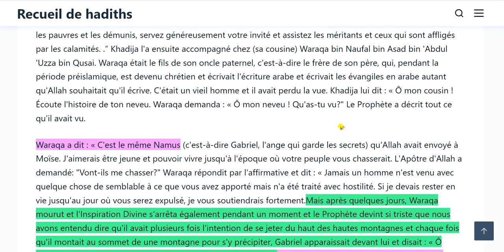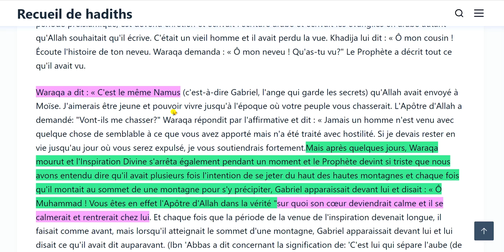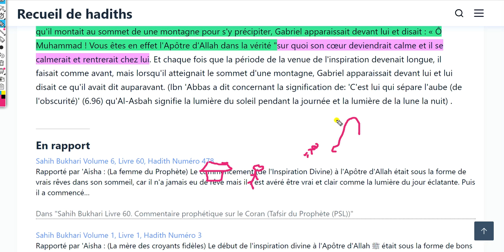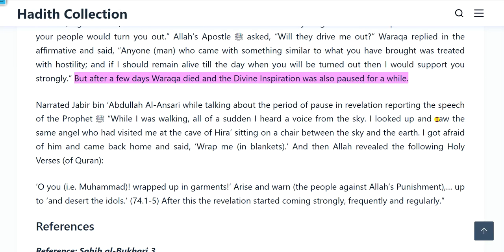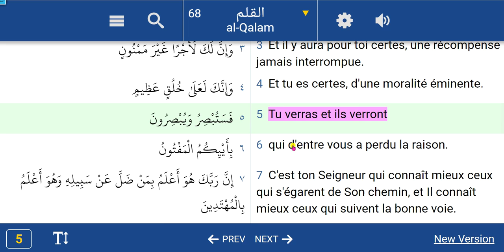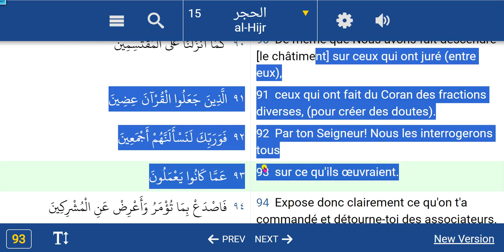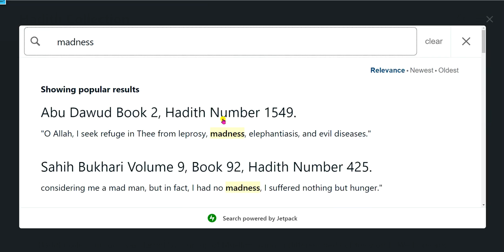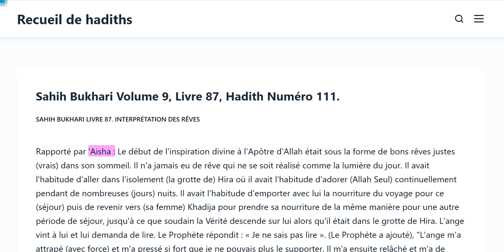LE PROPHÈTE ÉTAIT POSSÉDÉ. LEÇON N° 2, LECTURE DU CORAN PAR LES INFIDÈLES.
Le commencement de l'Inspiration Divine au Messager d'Allah (ﷺ) était sous la forme de bons rêves justes (vrais) dans son sommeil. Il n'a jamais eu de rêve qui ne se soit réalisé comme la lumière du jour. Il avait l'habitude d'aller dans l'isolement (la grotte de) Hira où il avait l'habitude d'adorer (Allah Seul) continuellement pendant de nombreuses (jours) nuits. Il avait l'habitude d'emporter avec lui la nourriture du voyage pour ce (séjour) puis de revenir vers (sa femme) Khadija pour prendre sa nourriture de la même manière pour une autre période de séjour, jusqu'à ce que soudain la Vérité descende sur lui alors qu'il était dans le grotte de Hira. L'ange vint à lui et lui demanda de lire. Le Prophète (ﷺ) a répondu: "Je ne sais pas lire." (Le Prophète (ﷺ) a ajouté), "L'ange m'a attrapé (avec force) et m'a pressé si fort que je ne pouvais plus le supporter. Il m'a ensuite relâché et m'a de nouveau demandé de lire, et j'ai répondu:" Je ne sais pas comment lire », sur quoi il m'attrapa de nouveau et me pressa une seconde fois jusqu'à ce que je ne puisse plus le supporter. , que dois-je lire ?). » Là-dessus, il m'attrapa une troisième fois et me pressa puis me relâcha et dit : « Lis : Au Nom de ton Seigneur, Qui a créé (tout ce qui existe). A créé l'homme à partir d'un caillot. Lis et Ton Seigneur est Très Généreux... jusqu'à ..ce qu'il ne savait pas." (96.15) Alors le Messager d'Allah (ﷺ) revint avec l'Inspiration, les muscles de son cou tremblant de terreur jusqu'à Khadija et dit : « Couvre-moi ! Couvre-moi!" Ils l'ont couvert jusqu'à ce que sa peur soit passée, puis il a dit: "O Khadija, qu'est-ce qui ne va pas avec moi?" Puis il lui a dit tout ce qui s'était passé et a dit: "Je crains que quelque chose ne m'arrive." Khadija a dit : « Jamais ! Mais ayez la bonne nouvelle, car par Allah, Allah ne vous déshonorera jamais si vous gardez de bonnes réactions avec vos amis et vos proches, dites la vérité, aidez les pauvres et les démunis, servez généreusement votre invité et assistez les méritants et ceux qui sont affligés. Khadija l'a ensuite accompagné chez (sa cousine) Waraqa bin Naufal bin Asad bin `Abdul `Uzza bin Qusai. Waraqa était le fils de son oncle paternel, c'est-à-dire le frère de son père, qui pendant la période préislamique est devenu chrétien et avait l'habitude de écrivait l'écriture arabe et avait l'habitude d'écrire les évangiles en arabe autant qu'Allah voulait qu'il écrive. C'était un vieil homme et il avait perdu la vue. Khadija lui dit : « Ô mon cousin ! Écoute l'histoire de ton neveu. » Waraqa demanda : « Ô mon neveu ! Qu'avez-vous vu?" Le Prophète (ﷺ) a décrit tout ce qu'il avait vu. Waraqa a dit: "C'est le même Namus (c'est-à-dire Gabriel, l'ange qui garde les secrets) qu'Allah avait envoyé à Moïse. J'aimerais être jeune et pouvoir vivre jusqu'au moment où ton peuple te chassera." Le Messager d'Allah (ﷺ) a demandé: "Vont-ils me chasser?" Waraqa a répondu par l'affirmative et a dit: "Jamais un homme n'est venu avec quelque chose de similaire à ce que vous avez apporté mais a été traité avec hostilité. Si je devais rester en vie jusqu'au jour où vous serez expulsé, je vous soutiendrais fortement." Mais après quelques jours, Waraqa mourut et l'Inspiration Divine fut également interrompue pendant un certain temps et le Prophète (ﷺ) devint si triste que nous J'ai entendu dire qu'il avait eu plusieurs fois l'intention de se jeter du haut des hautes montagnes et chaque fois qu'il montait au sommet d'une montagne pour s'y précipiter, Gabriel apparaissait devant lui et disait : « Ô Muhammad ! Tu es vraiment le messager d'Allah (ﷺ) en vérité ", après quoi son cœur se calmait et il se calmait et rentrait chez lui. Et chaque fois que la période de la venue de l'inspiration devenait longue, il faisait comme avant, mais quand il avait l'habitude d'atteindre le sommet d'une montagne, Gabriel apparaissait devant lui et lui disait ce qu'il avait dit auparavant. (Ibn `Abbas a dit concernant la signification de: 'C'est lui qui fend l'aube (des ténèbres)' ( 6.96) qu'Al-Asbah signifie la lumière du soleil pendant le jour et la lumière de la lune la nuit).